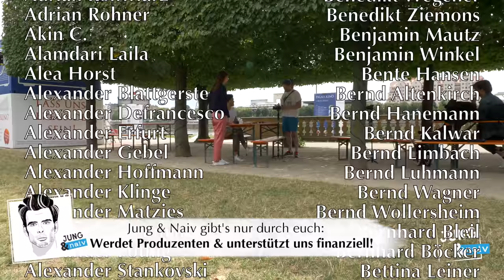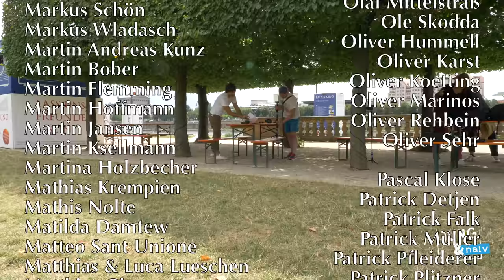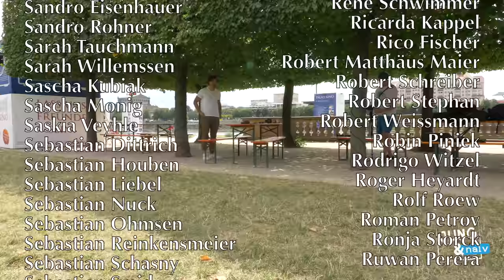Grüne Spitzenkandidatin Katja Meier - Jung & Naiv: Folge 431 | Wahl in Sachsen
Dritter Teil unserer Interviewserie zur Landtagswahl in Sachsen am 1. September 2019: Katja Meier bildet mit Wolram Günther das Spitzenduo der Grünen zur sächsischen Landtagswahl. Sie ist seit 2005 Mitglied bei den Grünen und seit 2015 Landtagsabgeordnete.

Mit Katja geht's zunächst um ihren Werdegang: Wie ist sie politisiert worden? Wo wuchs sie auf? Was wollte sie nach dem Abi werden? Hat sie nach dem Studium mal abseits der Grünen gearbeitet?

Es geht um Feminismus: Wie kann Sachsen feministischer werden? Wie stellt sich Katja Frauenförderung vor? Wie gehen Männer im Landtag mit weiblichen Abgeordneten um? Wir sprechen über die soziale Lage im Land und die Idee vom bedingungslosen Grundeinkommen: Wo möchten die Grünen ein Modellprojekt starten? Was soll das bringen? Welche Probleme hat Katja mit dem BGE? Wir lernen, dass Sachsen ein reiches Land ist: Gibt es Millionäre oder sogar Milliardäre dort? Was droht ihnen, wenn die Grünen an die Macht kommen? Was droht Rechten, wenn die Grünen in einer Regierungskoalition sind?

Es geht um Klimaschutz und eine Verkehrswende: Wie soll mehr öffentlicher Nahverkehr bereitgestellt werden? Was soll aus den Kohleabbauregionen werden? Außerdem geht's um Abschiebungen aus Sachsen nach Afghanistan.

Das und vieles, vieles mehr in Folge 431 - wir haben sie am 13. August 2019 in Dresden aufgezeichnet. Es folgt noch das Interview mit dem SPD-Spitzenkandidaten (und Vizeministerpräsidenten).

Bitte unterstützt unsere Arbeit finanziell:
Jung
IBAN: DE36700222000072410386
BIC: FDDODEMMXXX
Verwendungszweck: Jung & Naiv